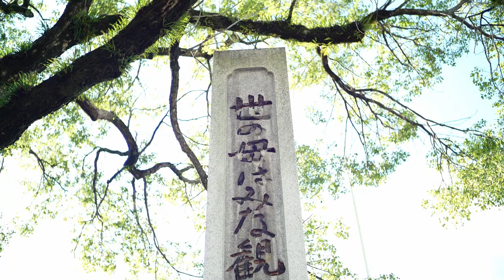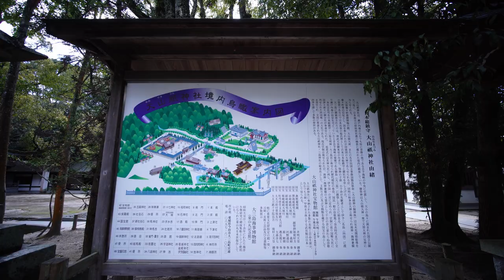One day trip to shimanami sea route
めちゃめちゃ寒い中、気ままに行ってみました。

Location しまなみ海道
　　　　 潮聲寺・耕三寺（広島県尾道市瀬戸田町）
　　　　 未来心の丘（耕三寺敷地内）
　　　　 多々羅大橋（瀬戸田町と大三島を繋ぐ橋）
　　　　 大山祇神社（愛媛県今治市大三島町）
                 亀老山展望公園（愛媛県今治市吉海町）
　　　　 来島海峡
Camera Sony a7c
Lens　voigtlander nokton classic 40mm f1.4 Sc
            super takumar 55mm f1.8
            super wide heliar 15mm f4.5
            auto mamiya sekor 50mm f2
Music Youtube audio liblary
           Dream Culture